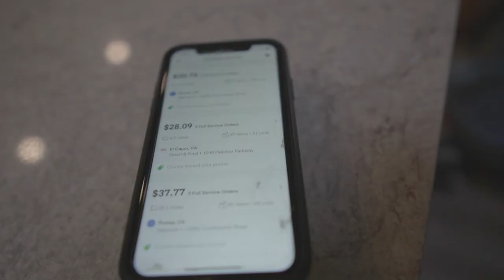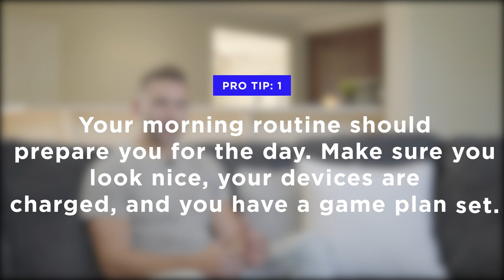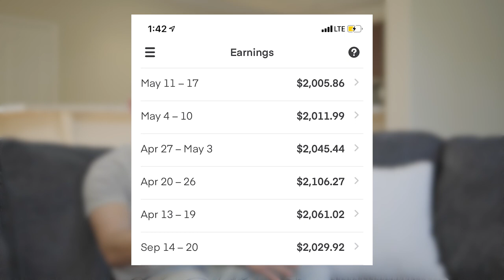MAKE GOOD MONEY WITH INSTACART (NOT USING BOTS)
The Camera and Gear I Use To Film Videos
~ Green Screen
~ TriPod Mount